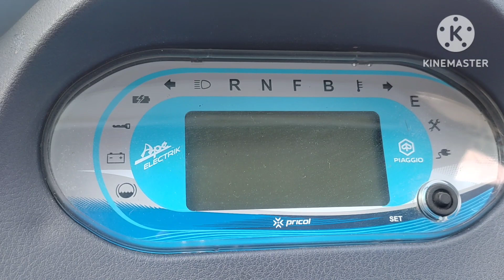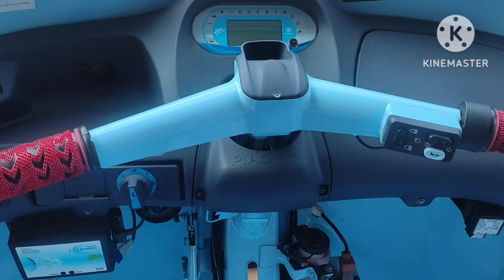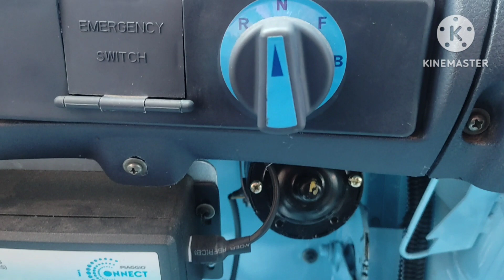Piaggio Ape E City Electric FX ഇലക്ട്രിക് ഓട്ടോ മലയാളം Full Review 110km 3 Year Super Warranty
Piaggio Ape Electric FX Electric Auto Full Review Malayalam